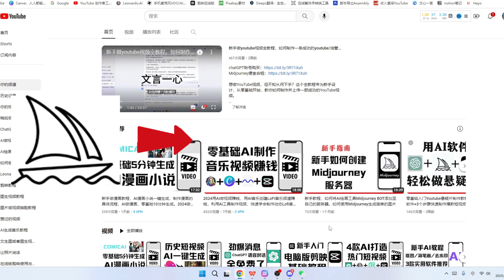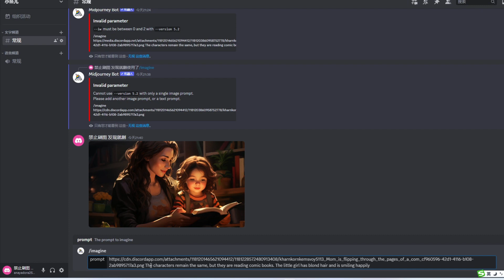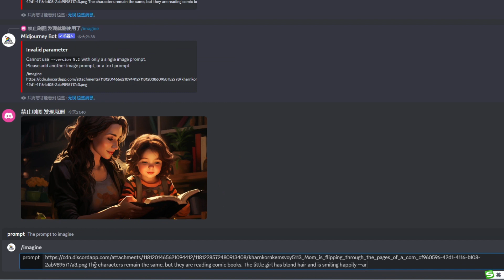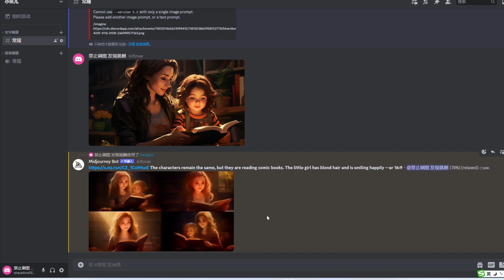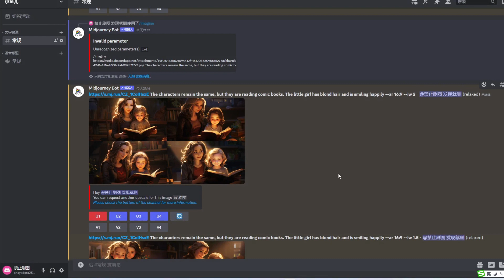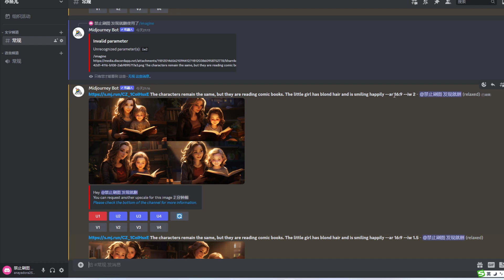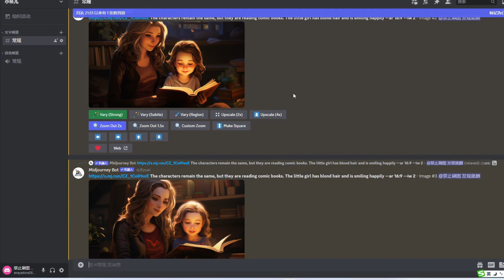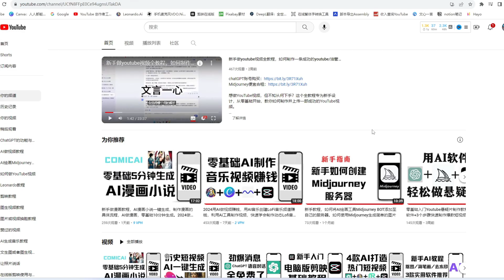Midjourney以图生图的详细教程，零基础AI绘图，用上传的图片，让MJ生成相似的图片，如何用Midjourney生成相似图片以及参考图/垫图使用方法，好用的AI绘图工具推荐，如何一键生成连续人物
► tubebuddy Youtube频道优化工具

想要探索Midjourney的以图生图功能吗？这个视频将为你提供详细的保姆级使用教程，教你如何用上传的图片让MJ生成类似的图片。我们将分享用Midjourney以图生图的方法，以及如何让生成的图片更相似。同时，我们还会教授Midjourney参考图/垫图的使用方法，让你的AI绘图更加精准！

内容亮点：

Midjourney以图生图的详细教程，让你轻松掌握操作技巧；
教授用上传的图片让MJ生成类似图片的方法，实现快速AI绘图；
分享让生成的图片更相似的秘诀，提升AI绘图的质量；
Midjourney参考图/垫图的使用方法，让你的绘图更加精准；
保姆级使用教程，适合各种水平的用户，轻松上手；
无论你是AI绘图新手，还是有一定基础的用户，这个教程都将为你提供实用的指导和建议。跟随视频的步骤，轻松掌握Midjourney以图生图的方法，开启你的AI绘图之旅！

赶快点击观看，了解更多关于Midjourney的保姆级使用教程吧！同时，欢迎点赞、分享，并关注我们的频道，更多实用教程和技巧等你来发现！